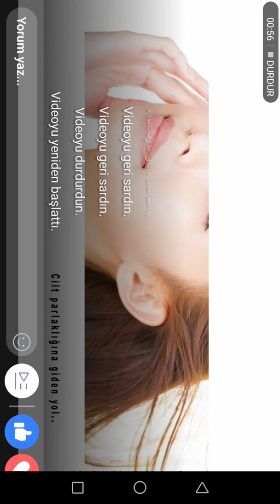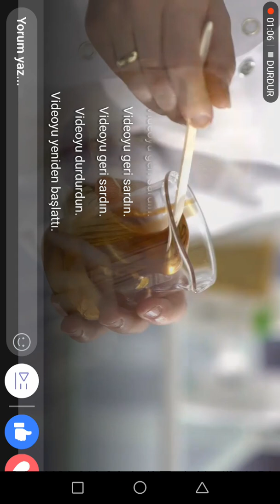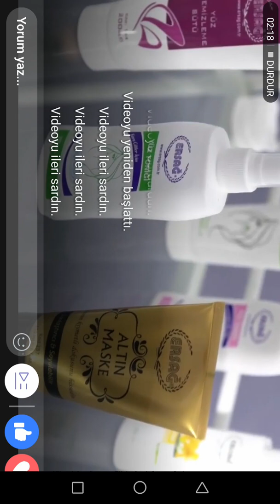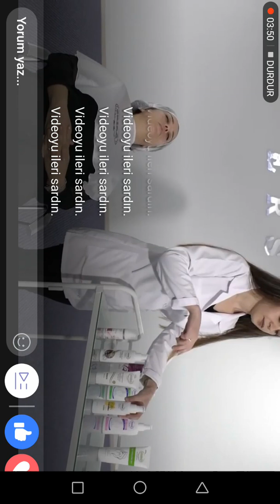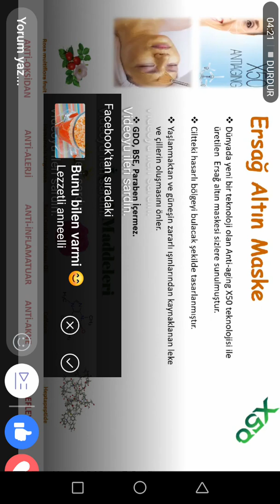170. ERSAĞ ALTIN MASKE YENİ ERSAĞ BİTKİSEL DOĞAL ORGANİK EKOLOJİK CİLT VE YÜZ İÇİN MÜKEMMEL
ERSAĞ ALTIN MASKE
✨ Ersağ Altın Maskesi cildinize ışıltılı bir parlaklık kazandırırken, gençleştirici etkisiyle yüzünüzün lüks bir mücevher gibi görünmesini sağlayacaktır.
💫Kleopatra’nın uyguladığı güzellik formüllerinden birinin altın kullanımı olduğu bilinmektedir. Kleopatra cildini geliştirmek, genç, ışıltılı ve güzel tutmak amacıyla her gece kendisi için yapılmış altın bir maske ile uyurdu.
ALTIN MASKENİN CİLDE FAYDALARI:
🎗Kırışıklıklar, İnce Çizgiler ve Lekeleri Azaltır:
Parlak bir cilde sahip olmak, kırışıklıklardan ve lekelerden arınmış olmak her kadının nihai arzusudur. Ersağ Altın Maskesi, cildin elastikiyetini arttıran cildin bazal hücrelerini aktive eder. Böylece ciltte kırışıklıklar, ince çizgiler ve lekeleri azaltır. Sizi daha genç gösterir.
🎗Deri Hücrelerini Uyarır:
Ersağ Altın Maske içerisinde bulunan iyonlar, vücudunuzdaki hücreleri, sinirleri ve damarları uyarmada yardımcı olur. Böylece cilt hücrelerinin metabolizmasını ve yüzünüzdeki kan dolaşımını hızlandırarak atıkların ciltten arınmasını sağlar. Altın maske hücreleri uyarmaya ve sağlıklı bir cilde sahip olmaya yardımcı olur.
🎗Cildin Erken Yaşlanması Önlenebilir:
Cildin kuruması erken yaşlanmasına yol açar. Ersağ Altın Maske kullanımı cildin kuruluğunu azaltır ve metabolik hızı artırmaya yardımcı olur. Bu cildin erken yaşlanmasını önler.
🎗Kollajen Tüketimi Yavaşlatır:
Vücutta doğal olarak üretilen kollajen, vücudu esnek tutar. Pürüzsüz bir cilt görünümünü ve saçların parlamasını sağlar. Vücuttaki kollajen seviyesi 25 yaşından itibaren azalmaya başlar. Yaşınız ilerledikçe cildinizdeki değişikliklerin farkına varırsınız. Altınla cilt bakımı, cilt hücrelerinizdeki kollajen seviyesinin azalmasını yavaşlatır.
🎗Güneş Lekelerini Önlemede:
Cildimiz güneşin altında bronzlaşırken hepimiz çok endişeliyizdir. Ciltte melanin veya siyah pigment üretimi, güneş ışığına maruz kaldığında artar ve güneş lekeleri oluşur. Vücuttaki melanin üretimi altın maske kullanımı ile azaltılabilir.
🎗Cilt Alerjisi Tedavisinde:
Mısırlılar, altının birkaç hastalığın iyileştirilmesinde yardımcı olabilecek tıbbi özelliklere sahip olduğuna inanıyorlardı. Altında bulunan antioksidan özellikler, kan dolaşımının artmasına yardımcı olarak akne ve diğer cilt alerjilerinde azalmaya yol açar.
🎗Cildin Esnekliği Artar:
Cilt esnekliği azaldığında veya tamamen kaybolduğunda sarkma eğilimi gösterir. Altın Maske kullanımı elastinin parçalanmasını azaltır ve dokuların esnekliğini geri kazandırır. Cildin sarkmasını engeller. Altın, cildin elastikiyetini artırır, böylece cildi sıkı ve esnek hale getirir.
Elastinin nedir? Elastinin ciltte ve vücudun dokusunda bulunan bir proteindir. Cildin esnek ve sıkı kalmasına yardımcı olur. Cilt tutulup çekildikten sonra derinin tekrar eski haline dönmesini sağlar.
🎗Cildiniz Işıltıyla Parlasın:
Ersağ Altın Maskesi kan dolaşımını iyileştirmeye yardımcı olur, dolayısıyla cildin nem düzeyini dengeler. Altının küçük mikro parçacıkları cilt tarafından emilir ve cildinize zengin bir parıltı verir. Böylece yüzünüz sağlıklı, taze ve ışıltılı görünür.📣İşteee ERSAĞ'dan bir yenilik daha
📌İNCİ TOZU MASKESİ
📌İnci tozu cilt yapısına en uygun molekülleri içerisinde barındırmaktadır ve bu nedenle cildinizde kırışıklık giderici, hücre yenileyici, cilt sıkılaştırıcı, canlandırıcı, kısaca bir cildin ihtiyaç duyduğu tüm özellikleri barındırmaktadır. Peki, inci tozu maskesi nasıl yapılır?
📌Sivilce maskeleri içerisinde de oldukça etkili olan inci tozu maskesi, sivilceleri gidermekte ve oluşumlarını engellemekte oldukça etkilidir.
📌Cilt maskeleri içerisinde kullanılan inci tozunun faydalar ise; en kaliteli istiridyelerden elde edilmesinden dolayı gözeneklerin içerisine kolay bir şekilde nüfuz ederek cilt tarafından hızlı bir biçimde emilir.
📌İnci tozu maskesi faydaları ise; cildinizin elastikiyetini arttırır. Parlak, yenilenmiş ve kırışıklıkların azalmış olduğu bir cilde kavuşmanızı sağlar. Gözeneklerin içerisine kolay bir biçimde nüfuz ettiği için cilt tarafından hızlı bir biçimde emilir ve etkisini bu sayede en kısa sürede gösterir. İnci tozu maskesini hiç aksatmadan zamanında ve düzenli bir şekilde uygularsanız, cildinizdeki değişimi kısa sürede fark edebilirsiniz. Cildiniz artık daha temiz, pürüzsüz, canlı, ince çizgilerin yok olmuş bir hale geldiğini ve hatta gençleştiğinizi de fark edersin.